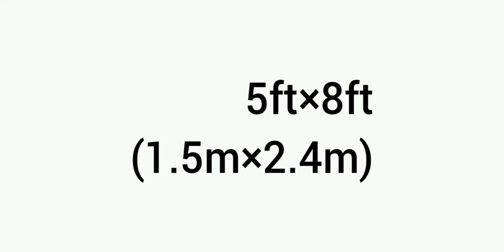Minimum size of RESTROOM with simple design for example